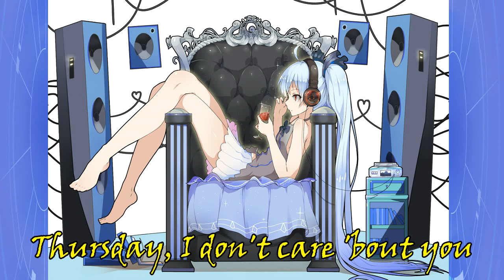[Hatsune Miku v3 Eng] Friday I'm in Love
//The Cure// vocaloid cover